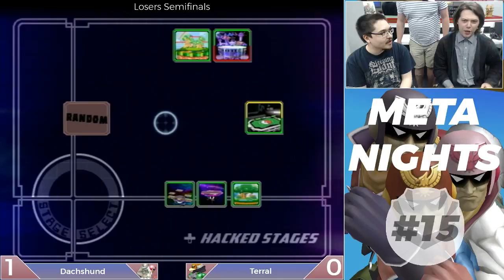Meta Nights Melee #15 - Dachshund (C. Falcon) vs. Terral (Fox) - Losers Semis